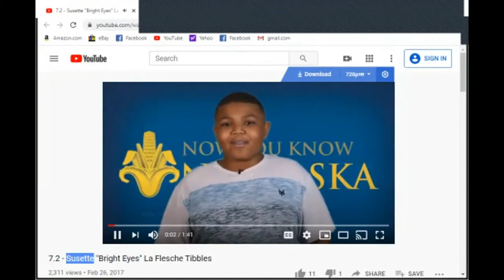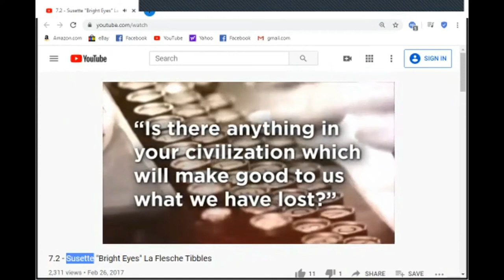Mary K Stillwell - Prime Movers